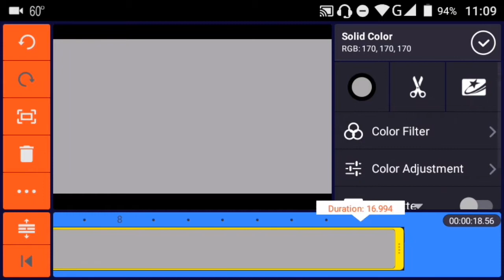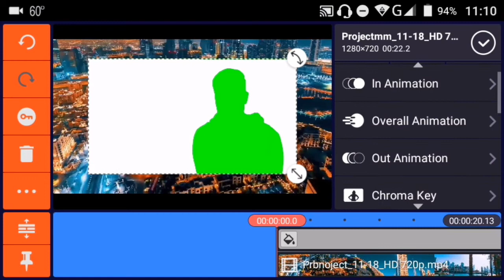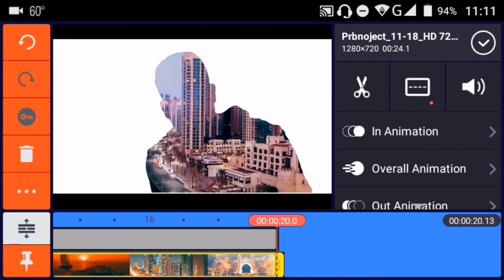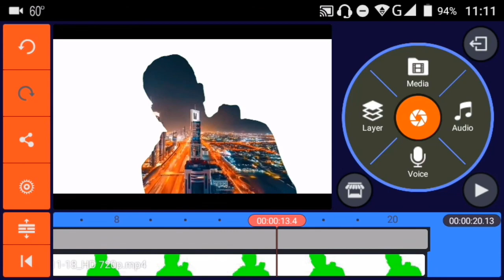How To Create Double Exposure Video In Kinemaster New Tutorial[App Editor Tutorial]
How To Create Double Exposure Video In Kinemaster New Tutorial.It is my 1 video if you like it so please subscribe to my channel and share the video also don't forget to comment.